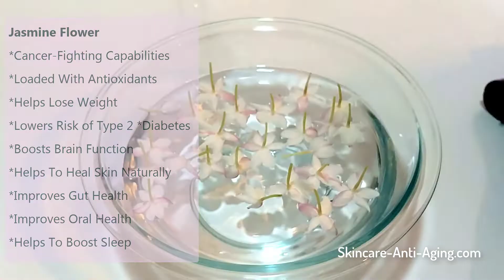Jasmine Flower Benefits | Helps Lose Weight | Heals Skin Naturally | Boosts Sleep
Jasmine flower benefits: Cancer-Fighting Capabilities, Loaded With Antioxidants, Helps Lose Weight, Lowers Risk of Type 2 Diabetes, Boosts Brain Function, Helps To Heal Skin Naturally, Improves Gut Health, Improves Oral Health and Helps To Boost Sleep.